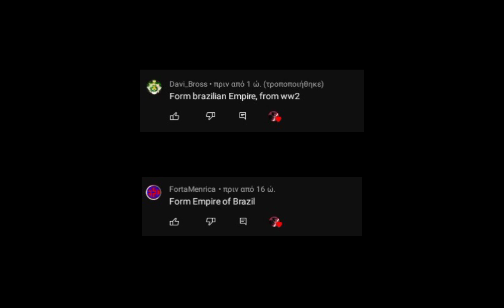Age of History 2: Empire of Brazil